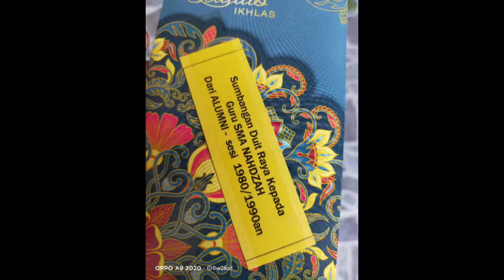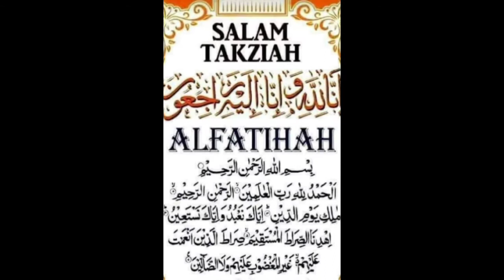Guru Nahdzah part 1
Sumbangan part 1
kepada guru nahdzah

Alumin 80/90an